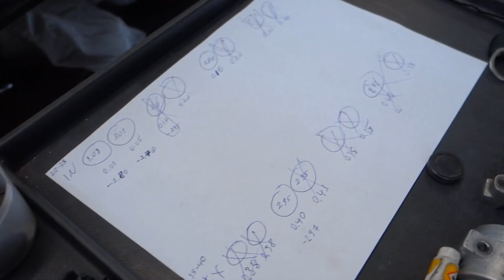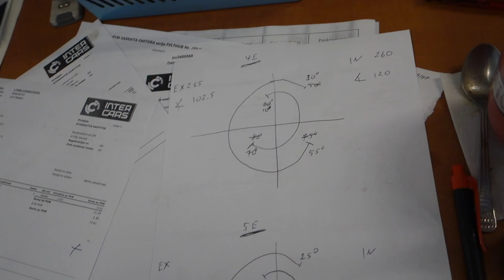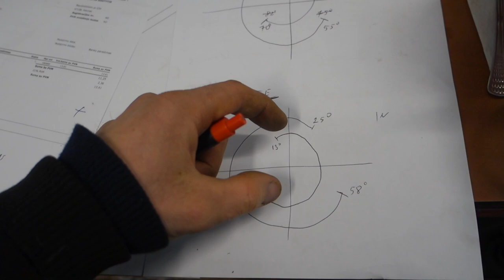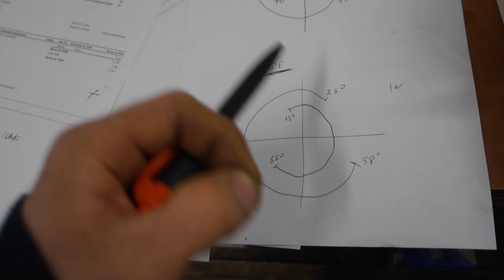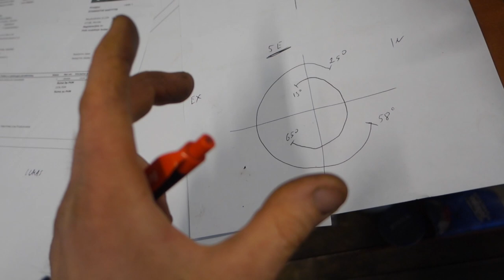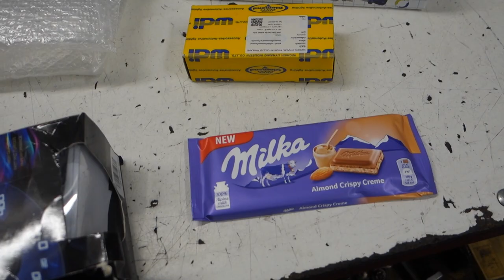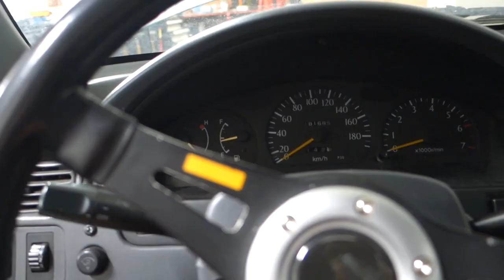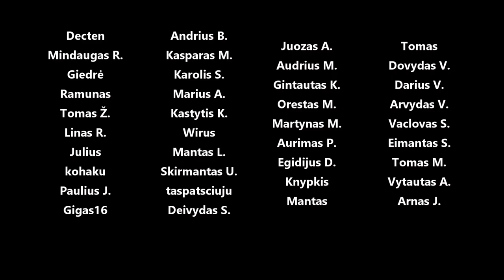Variklis surinktas, kraunam į kėbulą, keičiam kuro siurblį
Progresas iki avarijos..

Panaudota muzika: A Picture of Time - dvine
Always Been a Dreamer (Instrumental Version) - Staffan Carlen
D8D9 - Power Druid
Huaraz - Bonsaye